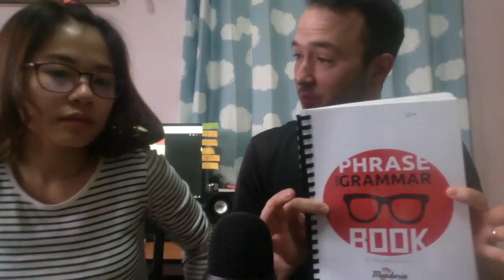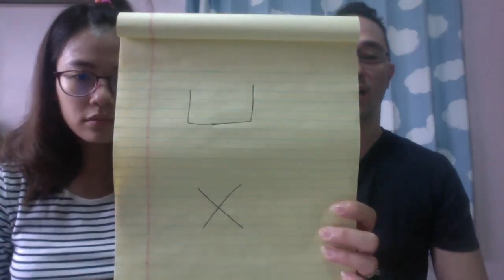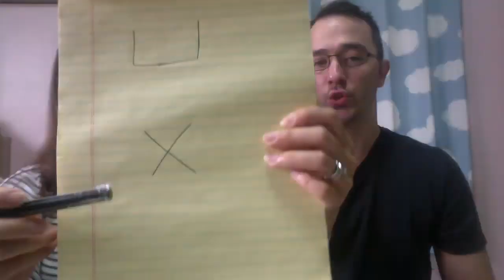Keyi, Hui & Neng - eBook 2 Talk-through - Mandarin Learning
In this live stream will talk through page 20 of our second eBook. We help you understand using keyi, hui and neng in Mandarin sentences and probably talk about a bunch of other stuff as well.